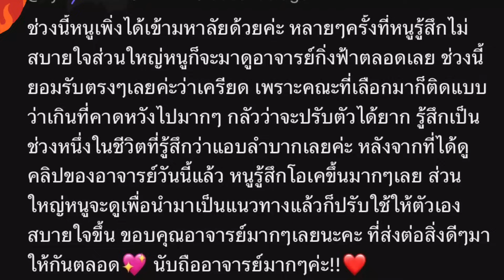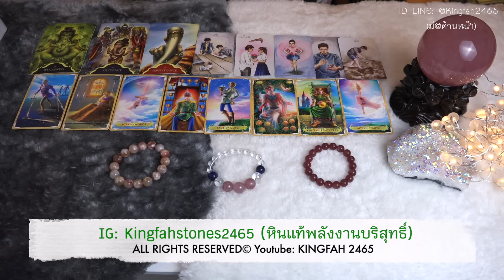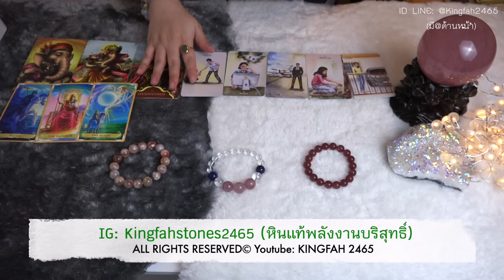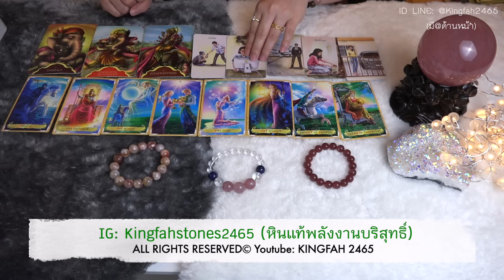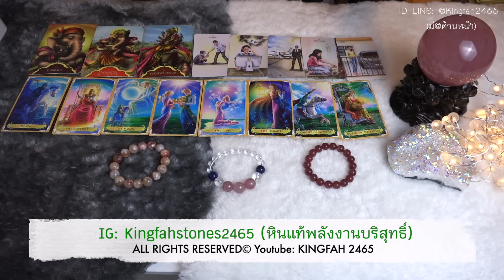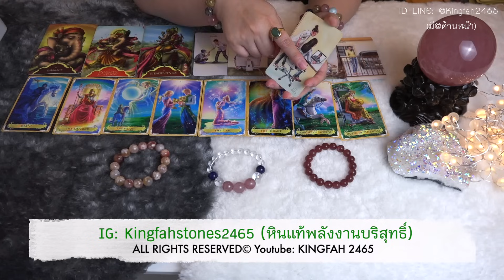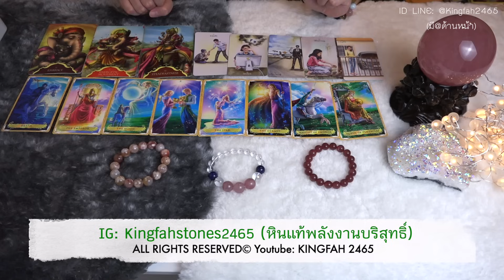คู่แท้พรหมลิขิตที่จัดสรรให้คุณในภพชาตินี้ PICK A CARD/STONE | EP.473 ดูดวง อ.กิ่งฟ้า | Timeless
EP.473 คู่แท้พรหมลิขิตที่จัดสรรให้คุณในภพชาตินี้

00:00 - Comment of the day + Intro
00:19 - ฟังเพลงเพื่อปรับสมาธิ
01:04 - พี่หินกองที่ 1 Red Strawberry Quartz
12:54 - พี่หินกองที่ 2 KF Limied Edition: Rose Quartz/Lapis Lazuli/Clear Quartz
26:08 - พี่หินกองที่ 3 Sakura Agate

(อ.กิ่งฟ้าไม่ได้รับดูดวงส่วนตัว/สอนมา5ปีแล้วค่ะ)